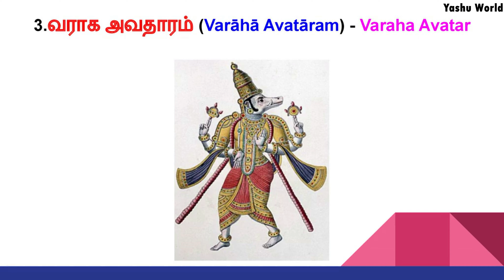Dashavatar in Tamil // 10 Avatars of Lord Vishnu (4K HD)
தசவதாரம்